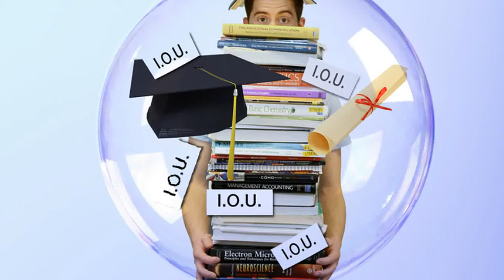Want More Money? Start loan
"In this video, I will let you know that how to get loan. Getting a loan, whether for professional use or for a business, can often save the day or help you take advantage of a new property. However, you must use care and caution when seeking a loan, and you must follow the guidelines lenders have set up.
If you like like my video, don't forget to Thumb Up. Also give your valuable feedback on Comment section.